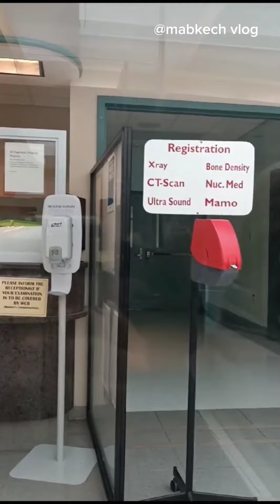Visit to Cape Breton Regional Hospital🇨🇦